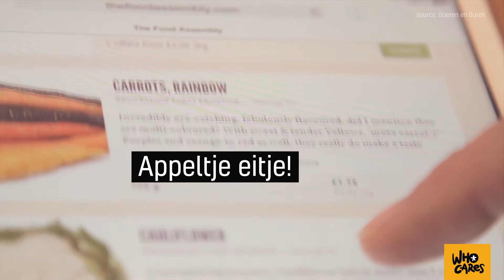Buurderijen, super vers en duurzaam!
Eitjes van de kip van de buren, een koe in de wei...heerlijk toch. Voer van ver is niet duurzaam en slecht voor het klimaat. Bij een buurderij haal je producten uit de buurt.